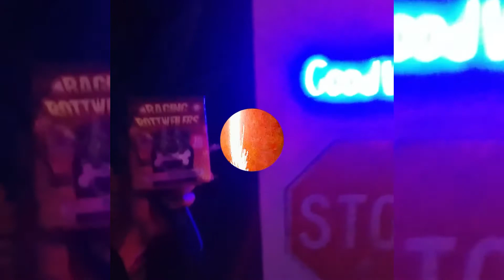🎆Fireworks Gone Wrong!🎇phantomfireworks